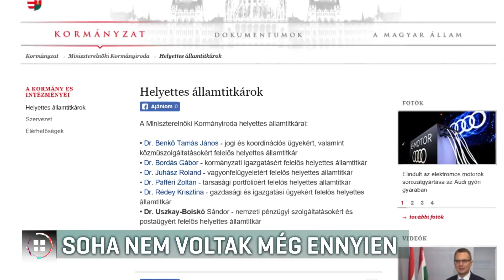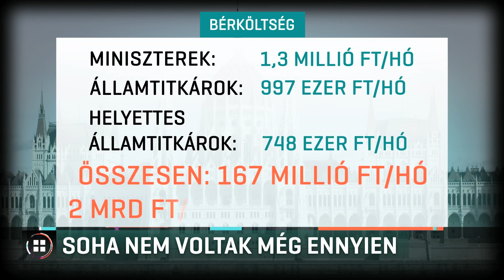Soha nem volt még annyi államtitkár és helyettes államtitkár a kormányban, mint most 18-07-27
A 13 miniszter mellett 66 államtitkár dolgozik, és 117 helyettes államtitkárt is kineveztek. A híradó összesítése szerint mindez legalább havi 167 millió forintba kerül. Pontos számot azért nem tudni, mert a 66-ból csak 13 államtitkár fizetését töltötték fel a kormányzati portálra. Ők mind 30 százalékkal többet keresnek, mint az alapfizetésük. Erre egyébként jogszabály ad lehetőséget.